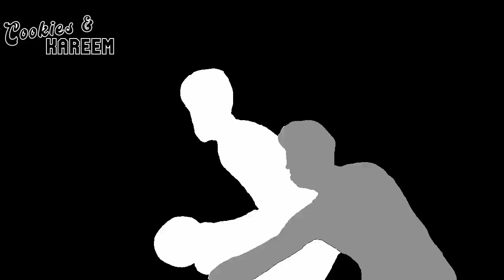Russell Westbrook Highlights | Lakers vs. Pacers | 28th Nov 2022